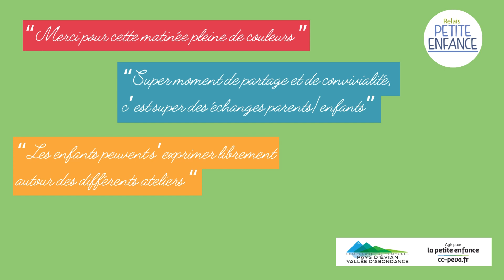Retour sur La Semaine de la Petite Enfance 2024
[ RELAIS PETITE ENFANCE ]

Retour dur la Semaine Nationale de la Petite Enfance

Cette année, les enfants, leurs parents ainsi que les professionnels de la petite enfance ont voyagé à travers divers univers.

Le RPE s'est associé au service "valorisation du patrimoine", au service "environnement" et à la Ville d'Evian pour proposer à la petite enfance d'explorer la nature autrement, rencontrer des artistes peintres comme Félix Ziem ou encore William Turner.

Et surtout prendre le temps d'échanger, de partager, patauger dans la boue, peindre, écouter le son des bols tibétains en pleine nature en alpage et s'émerveiller d'expériences qui font grandir.